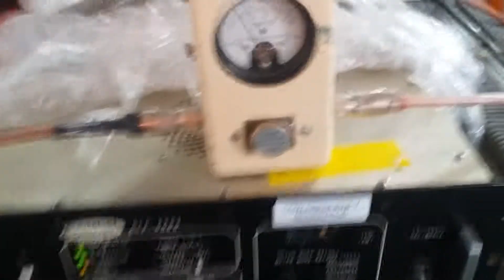COMDEL CLF 5000 test